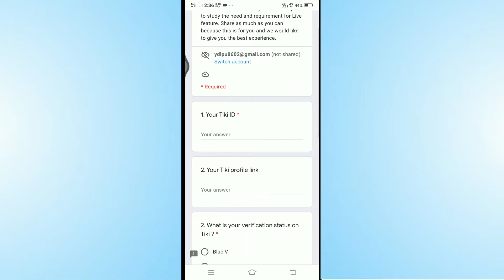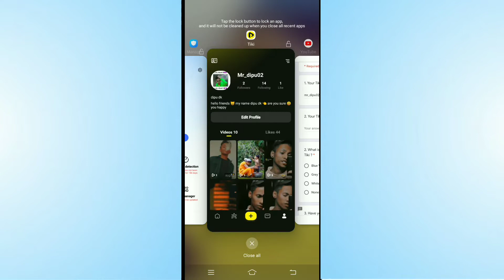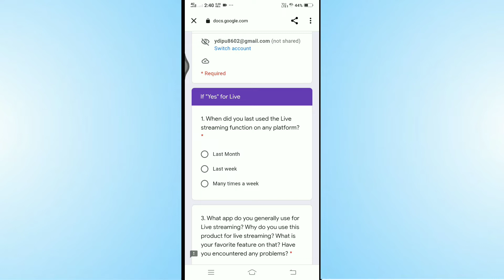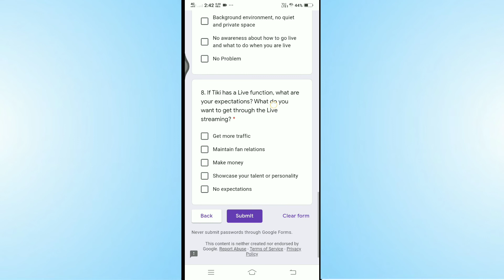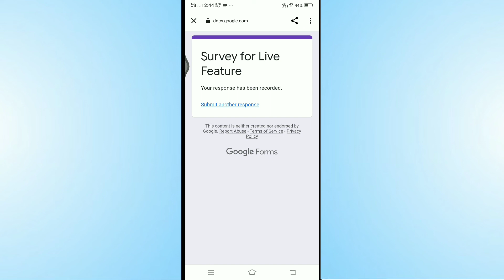Tiki App New update मज़ा आ गया!we want to hear from you | Tiki app me live kaisa aaye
hello everyoune 😸😸

hum hu aapka my dear friends .

dipu dk aur

aagar ye video aapko ..

thodi si bhi aachi lage.

to aap is video ko ek like.

👍👍kar dijiyaga 😉 .

taki mera ko aage bhi aaisa.

video banane ke liya motivation.

mil sake

Aur Channel ko jarur se.

Aur aap sab dost log__😊..

🤗 Dk___Army 💪 ko join...

mera is channel ko 😜.

Mera all social meadia id 😊👇

Mera instragram id link 😊👇
follow me 😊👇👇👇👇👇👇👇

karna mat bhuliyaga link uper..

Thanks____for____Watching😊✌